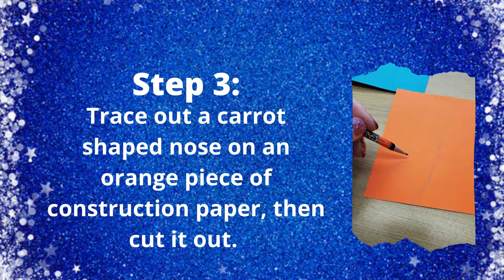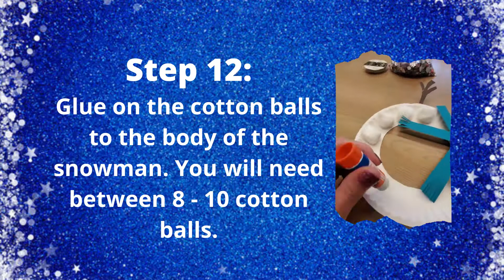Crafternoons with Stephanie: Snowman Wreath